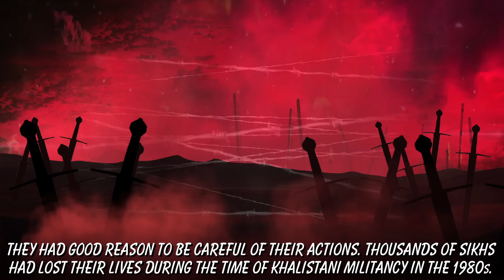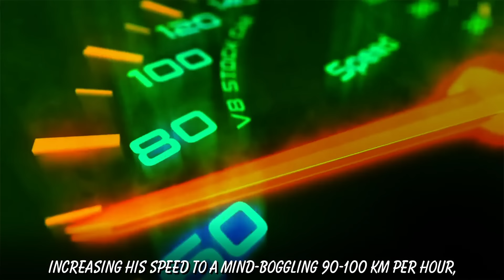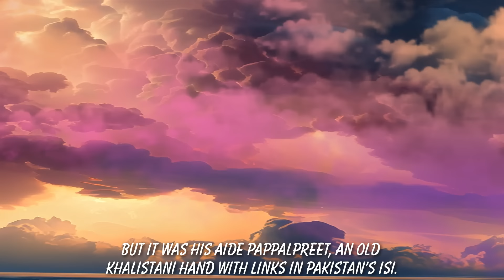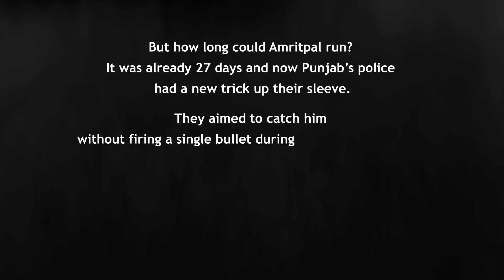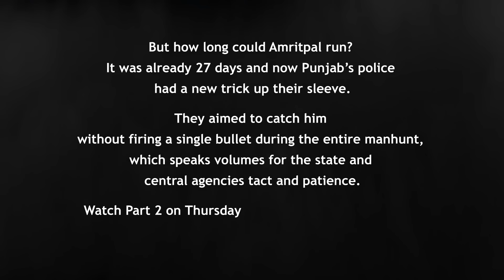Amritpal's Run: How Indian forces chased a Khalistani fugitive | Part 1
The self-styled radical Amritpal tried his best to play hide and seek, but our forces chased him down. That too without shedding a bullet. How it all planned out? Check out the video of this thrilling chase.

Sources

Frontline
What Khalistan means for the Sikhs of Punjab; Amandeep Sandhu; Mar 23, 2023
Amritpal Singh Sandhu: ‘Whether it’s going to be peaceful or violent depends on the state’; Ashutosh Sharma; Mar 23, 2023
Cry for Khalistan: Does it signal a fresh phase of militancy in Punjab?; Ashutosh Sharma; Mar 23, 2023
‘Not many takers for Khalistan in Punjab’: Kanwar Sandhu; Anando Bhakto; Mar 23, 2023

The Print
Punjab youth are unemployable. The state doesn’t have a Bangalore, Hyderabad, Pune or Noida; Sonal Matharu; Apr 10, 2023
Punjab has a bigger problem than Amritpal—young people with one-way ticket to Canada; Sanjeev Chopra; Apr 4, 2023
Amritpal’s rise and fall expose a vulnerable Punjab. Minority bashing will boost radicalism; LT Gen HS Panag (Retd); Mar 30, 2023
Why does the ghost of Khalistan still haunt Punjab? Story of this father & son has answers; Praveen Swami; Mar 29, 2023
‘Fancy cars, guns & rebel image’ — How did Amritpal rise to fame; Mar 27, 2023
Deep Sidhu loyalists, musclemen & social media warriors — the men who made Amritpal; Chitleen K Sethi; Mar 23, 2023
As Mann says Punjab stands firm on Amritpal crackdown, a look at how radical preacher got long rope for months; Chitleen K Sethi; Mar 22, 2023
Ubalta Punjab: How top state fell to 16, rising to broken & why Punjabis are forever furious; Nikhil Rampal, Reeti Agarwal; Feb 18, 2022

The Week
Amritpal Singh: Decoding the making of a radical; Namrata Biji Ahuja/Jallupur Khera; Mar 26, 2023

The Tribune
Intriguing silence of Amit Shah on Amritpal Singh; Imran Ahmed Siddiqui; March 21, 2023

How Amritpal is stirring Sikh politics; Abhishek Dey; Apr 6, 2023
Amritpal Singh's uncle was arrested after legal process, family was informed, Punjab police inform HC; Ajay Sura; Apr 3, 2023
'There’s a reason Khalistanis are not antagonising Pak by claiming Lahore'; Shruti Sonal; Mar 27, 2023
ISI ‘planted’ Amritpal Singh to fan separatist sentiments, push drugs into Punjab; Bharti Jain; Mar 24, 2023
Is Amritpal Singh the biggest test yet for AAP in Punjab; Abhishek Dey; Mar 21, 2023
ISI has new outfit manned by Khalistani, Kashmiri ultras: Intel; Raj Shekhar; May 11, 2022

Scroll
Why are Sikhs abroad more pro-Khalistan than community members living in India?; Nachiket Deuskar; Mar 28, 2023

Khalistan 2.0: Aided by drones, drugs, dons and inimical neighbours; Rahul Tripathi; Mar 25, 2023
Avtar Singh Khanda, a UK-based bomb expert, is Amritpal Singh's handler; Mar 22, 2023
9 groups from 6 nations responsible for 'spreading terror and violence in Punjab'; Rahul Tripathi; Mar 22, 2023

Livemint
Different shades of Amritpal Singh- Punjab Police releases new pictures, asks for public's help; Mar 21, 2023

The Wire
Amritpal Has Played a Crucial Role in Furthering the 2024 Agenda of Various Quarters; Rajeev Khanna; Apr 2, 2023
Amritpal Case: Punjab Police Are Also Cracking Down on Journalists and Lawyers; Kusum Arora; Mar 26, 2023

Financial Express
Fifth column by Tavleen Singh: The Khalistan Myth; Apr 2, 2023

Indian Express
Amid Amritpal flux, and ahead of bypoll, state gets a new, Christian political outfit: United Punjab Party; Anju Agnihotri Chaba; Apr 6, 2023
From home to Bhindranwale’s village to Amritpal’s bastion: Why is Punjab’s Moga under police scanner again?; Divya Goyal; Mar 23, 2023
Avtar Singh Khanda, who targeted Indian mission in UK, ‘groomed’ Amritpal; Varinder Bhatia; Mar 22, 2023

India Today
Irked by hunt for Amritpal Singh, Khalistani groups threaten Indians living abroad; Manjeet Sehgal; Mar 31, 2023
How Amritpal Singh is not Bhindranwala 2.0 | Analysis; Harmeet Shah Singh; Mar 11, 2023

Foreign Policy
Violent Sikh Separatism Is Repeating as Farce; Anchal Vohra; Apr 4, 2023

NDTV
Fugitive Amritpal Singh's Aide Arrested, Both Had Escaped Cops Together; Apr 10, 2023
Amritpal Singh Set Play In Motion To Take Over Sikhs' Top Body: Sources; Neeta Sharma; Mar 23, 2023

Hindustan Times
Where is Amritpal Singh? How did they escape Punjab Police? Arrested Papalpreet Singh reveals; Aniruddha Dhar; Apr 11, 2023
Disguised as 'sadhu', Amritpal Singh boarded bus from Delhi's ISBT?; Aniruddha Dhar; Mar 24, 2023
Khalistan flags found tied on Himachal Pradesh assembly's gate, CM says ‘cowardly act’; May 8, 2022

ABP news
Amritpal Singh: फिर पंजाब पहुंचा अमृतपाल सिंह! पुलिस को चकमा देकर हुआ फरार, होशियारपुर में अलर्ट; जगविंदर पटियाल; Mar 29, 2023

BBC
Amritpal Singh: Rumours swirl in hunt for fugitive Indian preacher; Zoya Mateen; Mar 29, 2023

News 18
'Dressed as Nihang, Stayed at Former Gunman's Home': Fugitive Amritpal Singh Seen in Rajasthan, Flees Again; Manoj Gupta; Apr 13, 2023